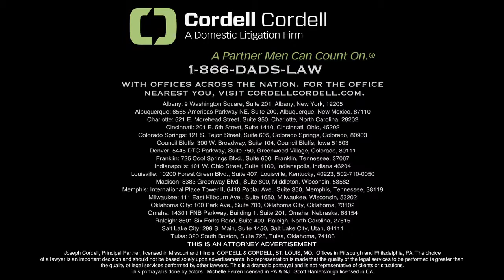Pittsburgh Divorce Lawyer: Advantages To Filing For Divorce First | Cordell & Cordell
Pittsburgh divorce lawyer Jana Palko answers the question, "What are the advantages to filing for divorce first in Pennsylvania?" This segment is dedicated to ensuring that those who have questions can get their answers. Laws that involve divorce are often subject to change. The rules surrounding divorce also differ, from state to state. This means that asking questions like these are extremely valuable!

Cordell & Cordell is an international domestic litigation firm focused on men’s divorce and all other family law practice areas.

Men have chosen Cordell & Cordell because of our dedication to leveling the playing field for men in family law cases.

Our mission is to be advisors and advocates for men before, during, and after divorce, with a passionate and intelligent devotion to excellence. Don’t face this process without Cordell and Cordell, a partner men can count on.